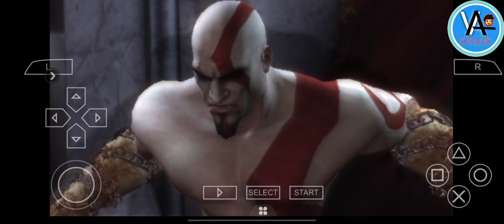God Of War || Mobile Gameplay || VA-Gaming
|| VA GAMING ||

Hum khelenge mobile se bhot sari games jase

Cars
Zombie
Sniper
Pubg
Free fire
Call of duty
Adventure
Horror
Fighting
Bhot si game hai jo hum khelenge
Mobile se pc to hai nahi jo ki usme khel sake
Par mobile bhi pc se Kam hai kya

Chah hai to rah hai kiyu dosto

Kehte hai

agar kisi chiz ko dil se chaho to

Puri kayehnat tumse milane me lag jati hai

I no mujhe pata hai ye kis ka dialogue hai

Safar bhot lamba hai par yakin hai
Ajj nahi to kal mukam haasil ho ga

Bharosha hai pura mujhe ap me or mujpe❤️

All of you come end watch

android games
fun games
tonde gamer
squid games
ios games
king games
short games
funny games
oddman games
shorts games
new ios games
games for kids
new games daily
squid games funny
mythpat squid games
mario games for kids
best mobile games 2023
8bitryan horror games
squid games animation
new hyper casual games
hyper casual games ios
hyper casual games 2022
techno gamerz
tonde gamer
solitario gamer
pk gamers
beto gamer
aphmau games
gamer movie
jeg er gamer
miami gamer
total gamer
desi gamers
indian gamer
sneaky gamer
misaki gamer
techno gamer
techno gamerz new video
gamer trailer
typical gamer
jeg er en gamer
pc gamer habits
gamer trailer 1
jeg er gamer mgp
pk gamers video
gamer behaviors
ps5 gamer habits
ps4 gamer habits
techno gamerz horror moments
pk gamers shorts
facts
games facts
gaming facts
gamer facts
gamerz facts
gamespot
gaming computer
cloud gaming
voice chat on online gaming
gaming computer monitor
gaming headphones
gaming headset
gaming keyboard
crazygames
unblocked games freezenova
unblocked games
unblock games
pubg bgmi short video
God of war vs
pubg highlights gameplay
gamestop | cool math games
super bowl
snake games
snake
prodigy math: kids game
math kids games
blooket- math Puzzle games
dinosaur game
dinosaur games
pubgm
pubgm gameplay
pub g
pubg new
lbn pubg
pubg news
pubg 2023
pubg tips
pubg live
best pubg
top 1 pubg
pubg стрим
pubg funny
tgltn pubg
pubg video
pubg tgltn
noche pubg
mobile pubg
bgmi
mortal pubg
pubg мобайл
shroud pubg
new pubg map
sasuke pubg
pubgmobile
pubg handcam
pubg gameplay
pubg mobile vn
pubg mobile pro